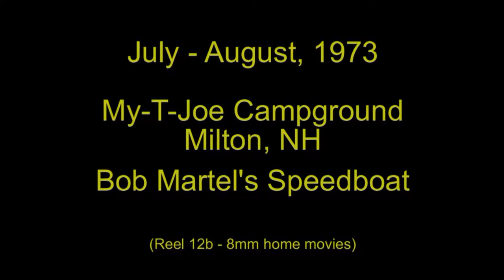Reel 12b Bob Martel speedboat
July-August 1973
Locke family 8 mm home movies
Bob Martel's speed boat at My-T Joe's Campground
Milton, New Hampshire